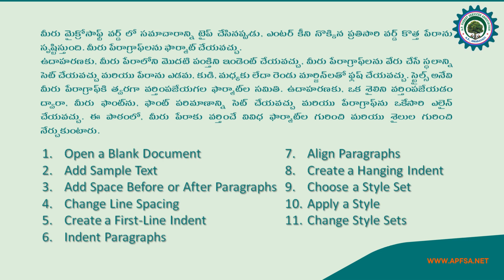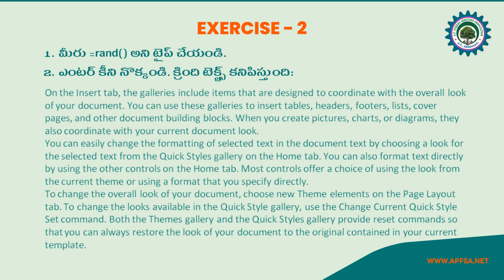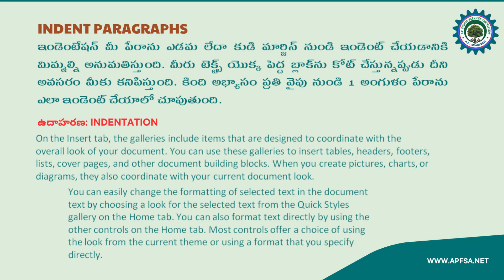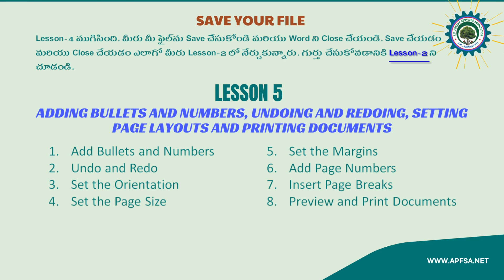How to learn MS Word Easily in Telugu with Exercises - Lesson-4 (తెలుగు లో)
This is the beginning Microsoft Word course that you've been waiting for! Learn everything you need to effectively use Word by watching just one video. You'll learn the modern Microsoft Word layout, how to create and save Word documents, how to format paragraphs, creating and editing tables, modifying page layouts, printing and publishing options, and more. After watching and mastering this video, you will be able to use Word effectively in almost any professional setting.
Welcome to our APFSA official Youtube channel. APFSA is a short form of A.P. Forest Services Association. This is for foster a spirit of Unity & fraternity among forest ministerial employees. We created Youtube channel to help ministerial employees i.e., apfsa members leverage videos can watch, share, and learn diverse techniques to help every step. CFMS, Bills preparation in CFMS, GIS Bills preparation, Learn AP CCA Rules, Noting & Drafting, Leave Rules, how to calculate GIS, FBF, Pension, Gratuity, Earned leave, CPS n PRAN withdrawal procedure etc.,